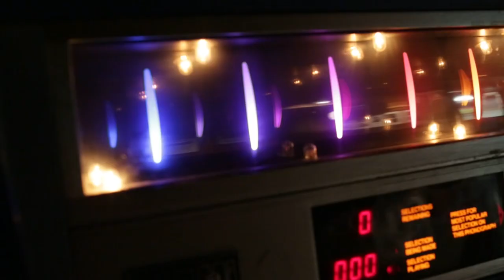Cherry TV 11 9 2013 Hosts B on the Rocks & Greg Macainsh (Skyhooks)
For added Music knowledge, Watch this week's edition of Cherry TV This weeks gigs at Cherry Bar, AC/DC Lane, Melbourne Hosted By B on the Rocks & Greg Macainsh from The Skyhooks (Special Guest Host)